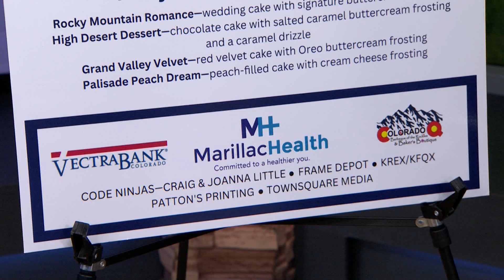Gifts From the Heart Interview